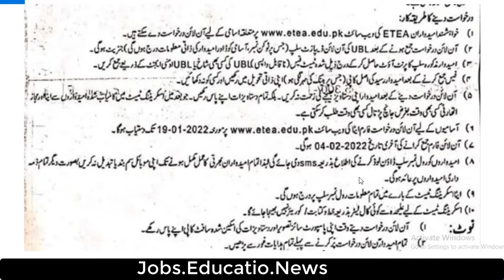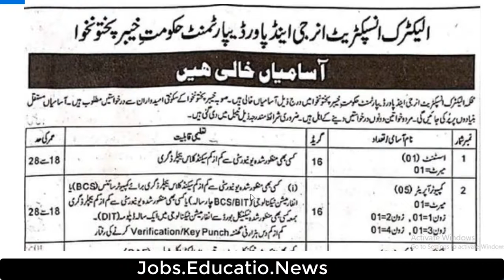Electric inspectorate Energy and Power Development jobs KPK latest 2022